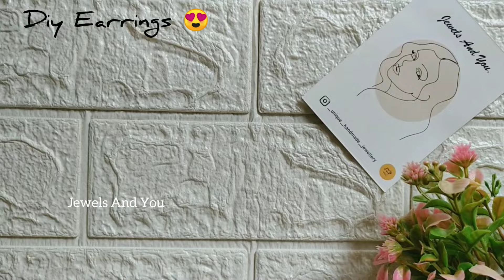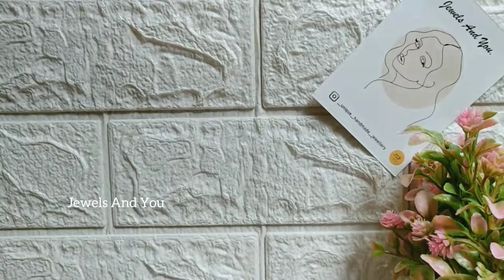DIY Earrings || Jewellery Making At Home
My Channel Is All About Handmade Jewellery, Diy, Fabric Jewellery, Easy Jewelry Making Idea's, Fashion Etc..

In My Videos I Will Try To Make Simple, Creative, Trendy And Affordable Diy /Handmade Jewellery..

Dm On Instagram For Order/ Price / Queries And More Jewellery Pictures ❤️⬇️

_unique_handmade_jewellery
_jewellery_raw_material
Jewels And You